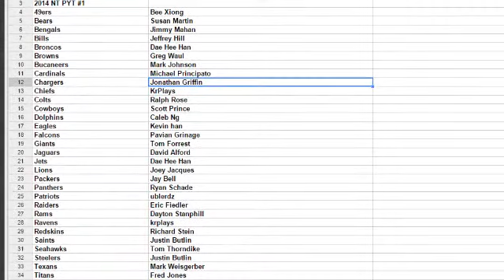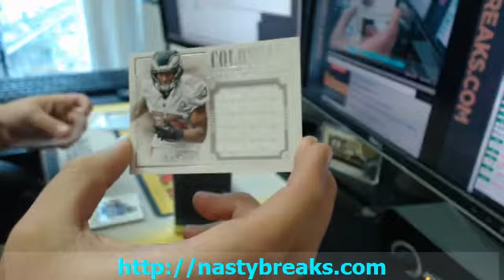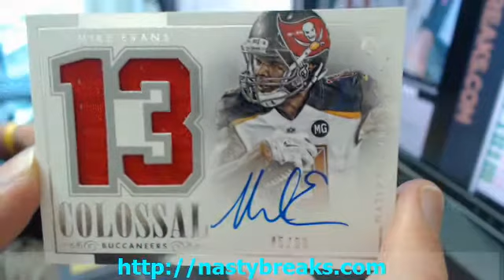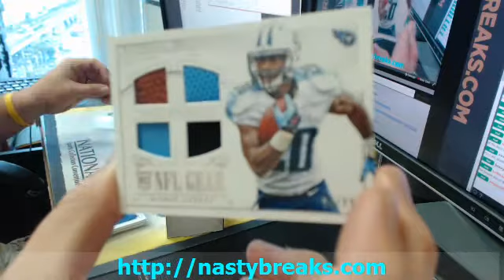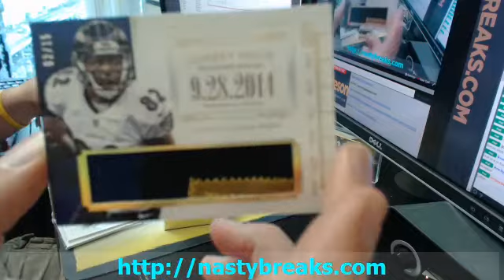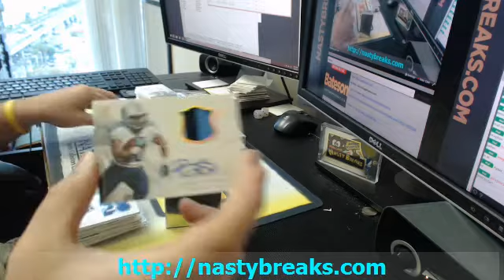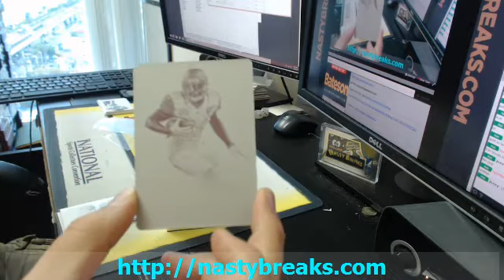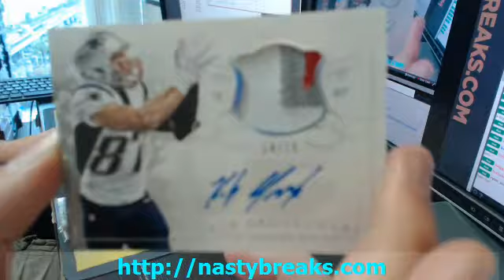BATESON NASTYBREAKS COM 2014 NATIONAL TREASURES FOOTBALL CASE TEAMS #1 NO SOUND